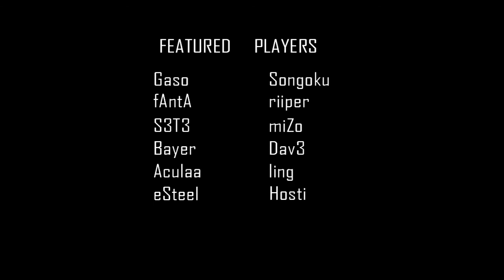zP! HOTW 35/2009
Produced By: David "Dream" Lazaro
Time: 03:20 Minutes
Codec: H264
Video Size: 1280x720
File Size: 344MB

Song #1: Panjabi MC - Jogi

Featuring:
1ing
aculaaa
Bayer
Dav3
eSteel
fAntA
Gaso
Hosti
miZo
riiper
S3T3
Songoku

Comments: Hope you enjoy it.

**This video copyright of ZeroPoint! Gaming, the producers, and players featured.**